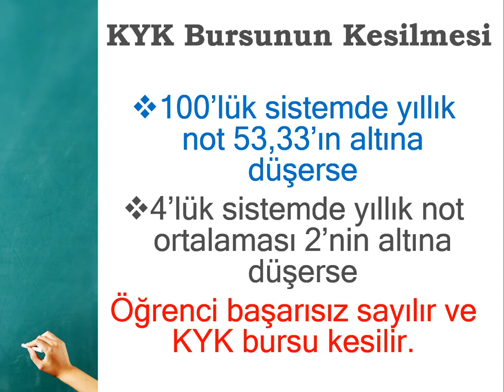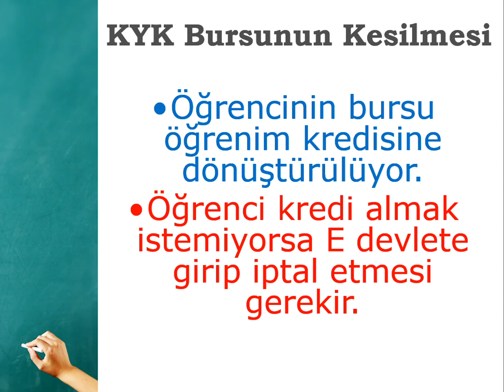KYK Bursu Hangi Durumda Kesilir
KYK bursu niçin kesilir? Kredi ve Yurtlar Kurumu bursu hangi sebeplerden dolayı kesilir?